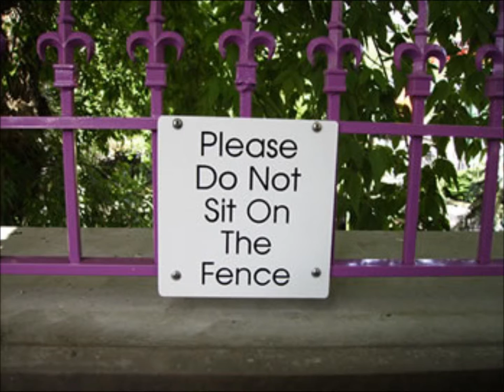TWICE AS MUCH SITTIN' ON A FENCE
A 1966 U.K. hit for the duo, Twice as Much. The song was written by Mike Jagger and Keith Richards.